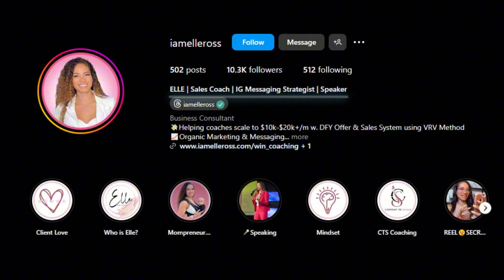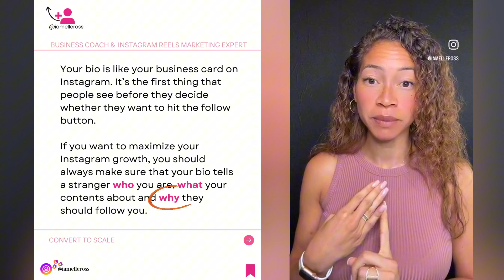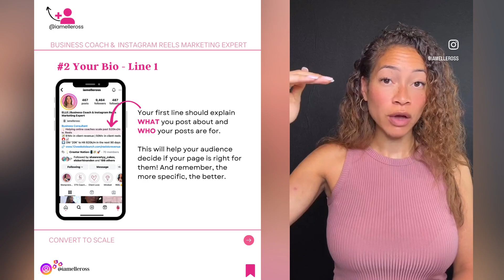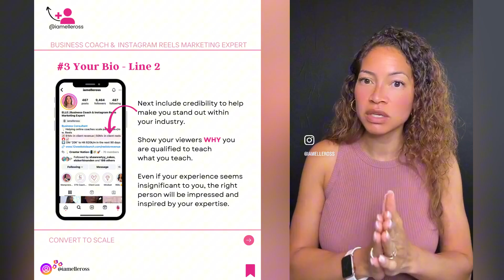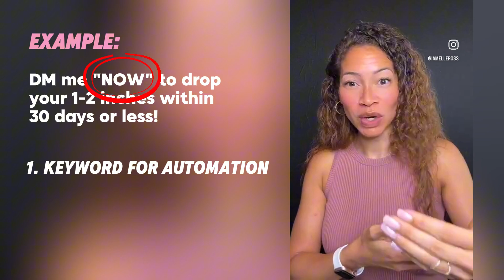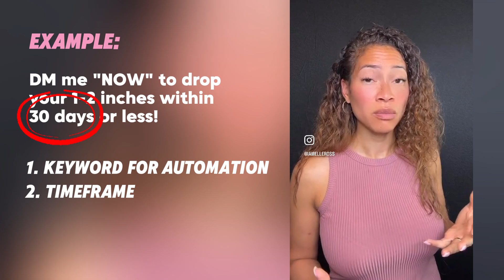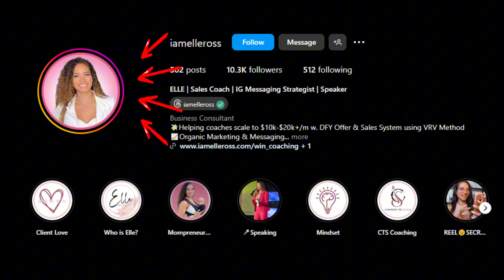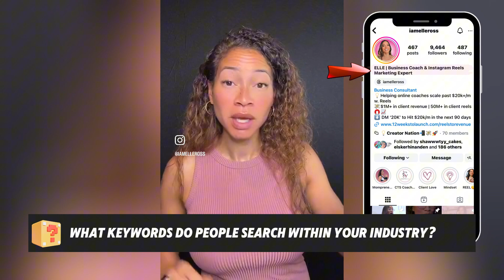How to Create a High-Converting Instagram Bio That Attracts Leads & New Sales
Increase Your Conversions & Brand Exposure with your Instagram Bio📲💸📈

If you want to increase your brand and business visibility and reach...

AND get discovered in Instagram search, one of the best ways to do that is by optimizing your Instagram bio!

Your Instagram bio is one of the best tools to help your ideal clients find your page in search, like google.

Then you optimize the rest of your bio to share more about you.

AND how you can help serve them through your content and what products or services you provide.

When I first start working with my clients, the #1 thing they tell me is they've been struggling to get more exposure. That they desire to increase their visibility & reach.

Immediately, I always go look at their Instagram bio first 👀. AND most of the time their bios are not optimized for growth and conversions 🫣!

Following the steps above by optimizing your bio won’t solve ALLLL of your problems but it’s a great place to start!

💡Helpful?

Do you want to make more money online with Instagram?

💬 If you answered yes, comment “CREATOR”.
AND get free access to my exclusive Content that Converts Community. With live trainings and endless growth tools. To help you reach your Instagram goals faster w/o sacrificing your free time.

**BONUS** Steal this ChatGPT High-Converting Bio Prompt to improve your bio in seconds!

Xoxo,
Elle

**NEW VIDEOS EVERY WEEEK**